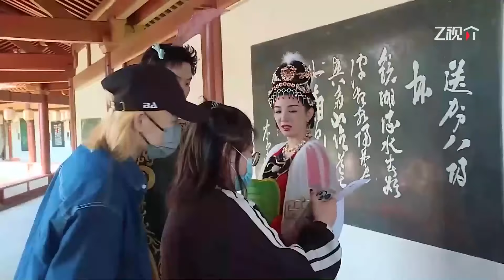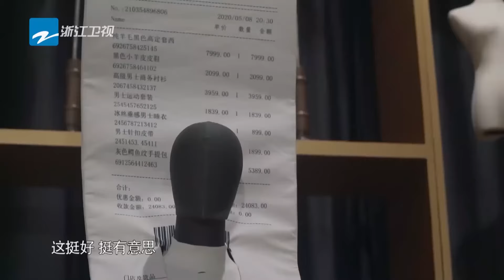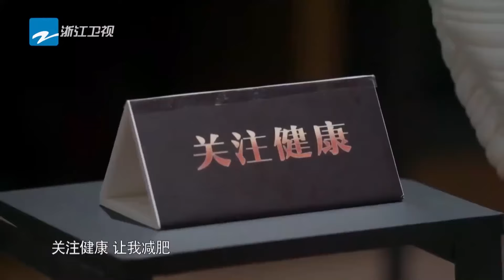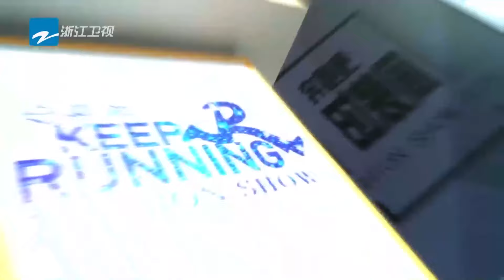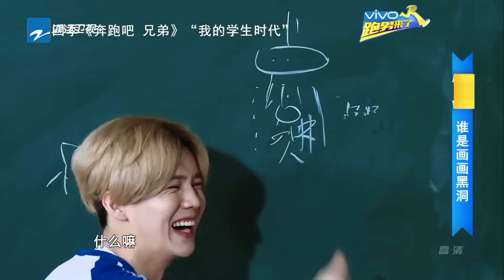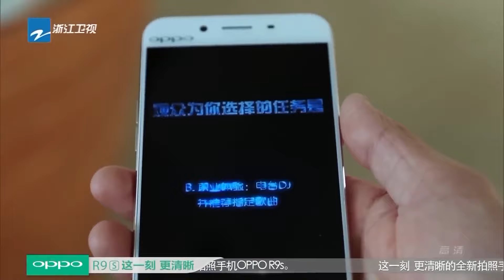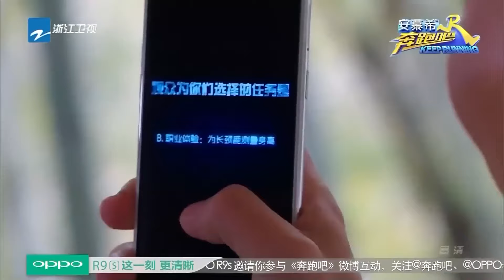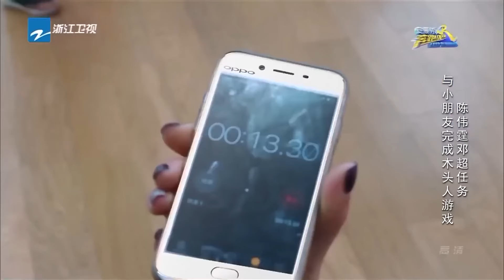满分魅惑！周深“女装穿搭”唱起歌来也超稳！跑男团化妆技术差点把女嘉宾们送走？白鹿嫦娥造型简直仙女下凡 2024精选特辑|奔跑吧12